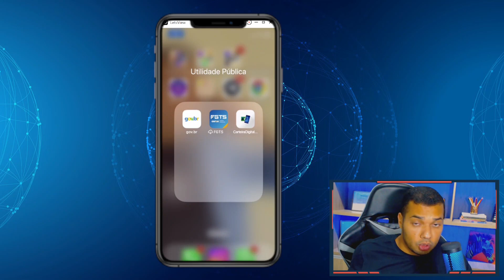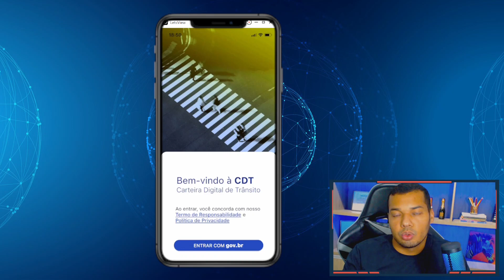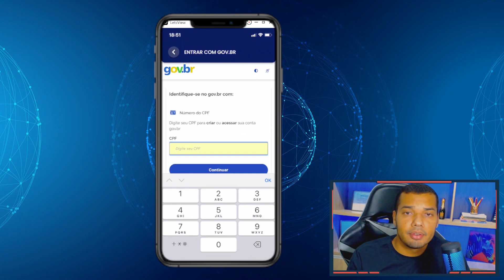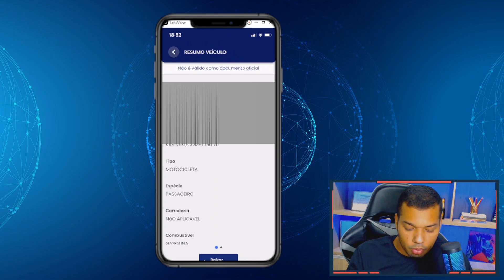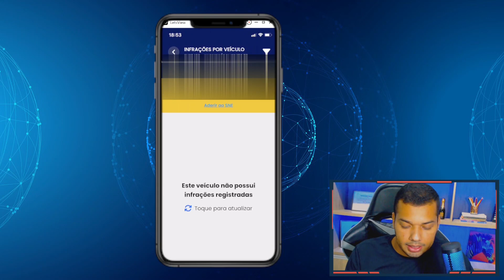Como IMPRIMIR O CRLV 2023 do SEU VEICULO! (NOVO)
Deseja fazer o download ou imprimir o documento do seu carro (CRLV DIGITAL) de 2023 e não sabe como proceder? No vídeo a seguir, apresento um guia completo, passo a passo, para realizar essa tarefa utilizando seu celular Android ou iPhone por meio do aplicativo "Carteira Digital de Trânsito". Assista ao vídeo e esclareça todas as suas dúvidas!

➤ Como Imprimir o CRLV 2023 Pelo Celular!
➤ Como IMPRIMIR DOCUMENTO 2023 do VEÍCULO (CRLV DIGITAL)
➤ COMO BAIXAR E IMPRIMIR O CRLV 2023 DO SEU VEÍCULO

⚡ Outros Vídeos:

👉CPF pendente de regularização - Como resolver em 4 passos